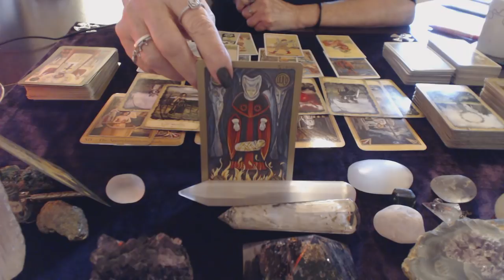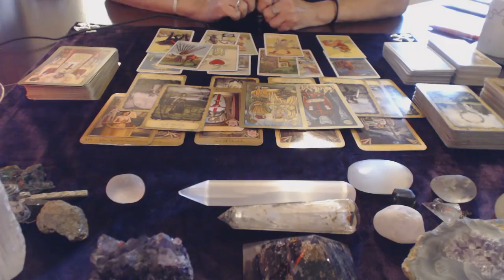Gemini Partnership Reading November 2018